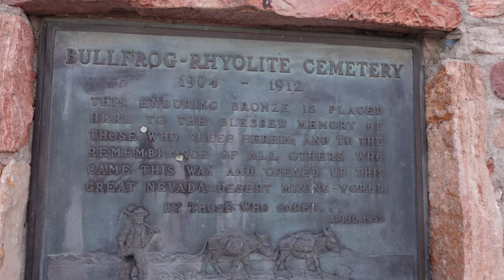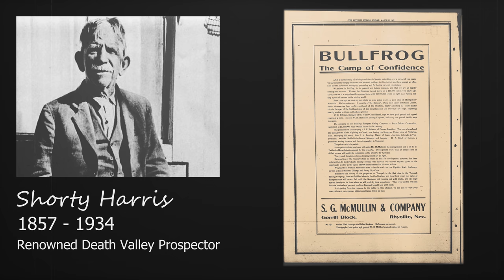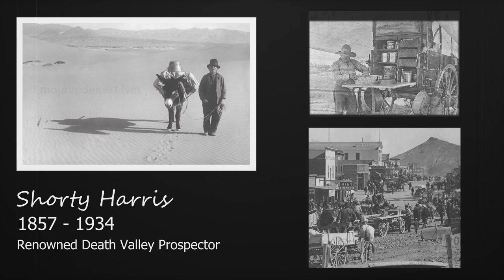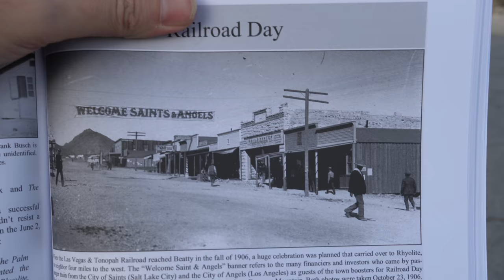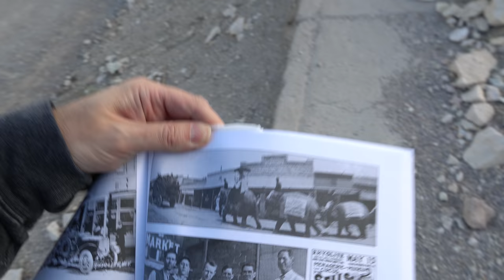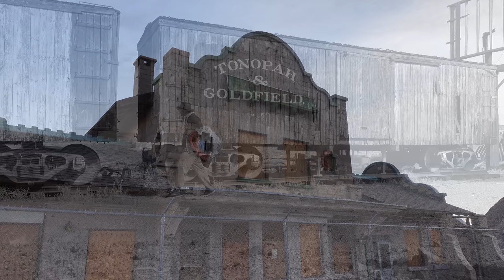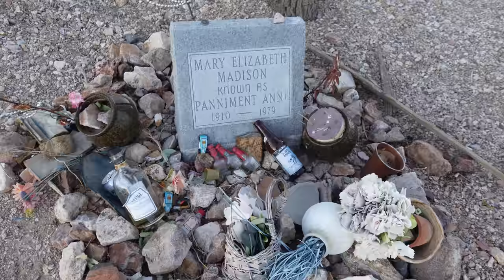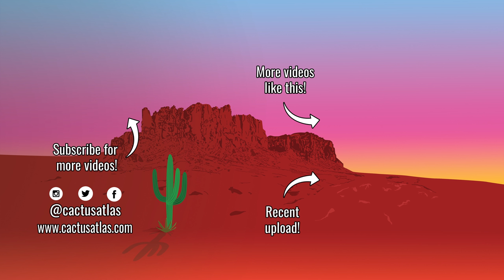The Birth & Death of the Mining Town of RHYOLITE, NEVADA | Seeking Seldom Seen Slim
We're still on the trail of Seldom Seen Slim and arrive in Rhyolite, Nevada. Once severed from the existing rail lines, no old mining town felt the effects more than this town. Today mere shells of buildings stand where once hope and prosperity flourished.

From Goldfield, Nevada, prospectors, miners, and citizens quickly packed up and moved upon word that a large strike was found around Bullfrog and nearby Rhyolite. The town convinced nearby railroads to pass through the Bullfrog Hills on the way up to Goldfield and Tonopah. The rails brought material that led to an explosion of growth in the town. Rhyolite grew to a size that hosted a circus, built saloons, restaurants a hospital, and even an ice cream parlor.

Unfortunately, the timing proved fateful, and the hills were not as prosperous as originally thought. Men like Shorty Harris and Ed Cross headed out of town, the railroads pulled up tracks, and Rhyolite was nearly cut off from the world. Businesses packed up, building material was reused elsewhere and the last train left Rhyolite in July of 1918.

The remnants of buildings like the Porter Brothers Mercantile and Cook Bank Building can still be seen today.

Prospectors like Shorty Harris and Seldom Seen Slim headed west towards Death Valley and crossed into the Panamint Mountains where we will pick up next time.

00:00 From Goldfield to Rhyolite
01:06 Bullfrog-Rhyolite Cemetery
03:15 The Founding of the Town of Bullfrog & Rhyolite
04:52 Exploring the Remains of Rhyolite
07:21 The Rise of Rhyolite
08:19 The Death of Rhyolite